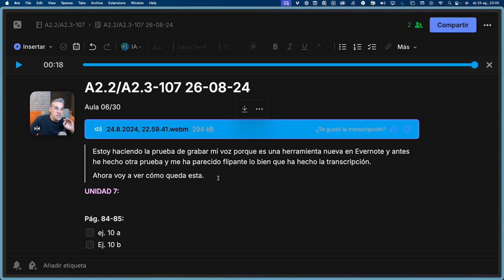Transcripción de audio en Evernote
Vídeo en el que muestro la primera vez que estaba usando la herramienta de transcripción de audio a texto en Evernote.